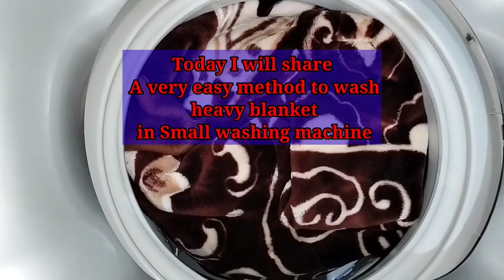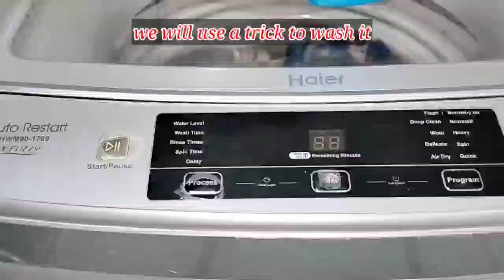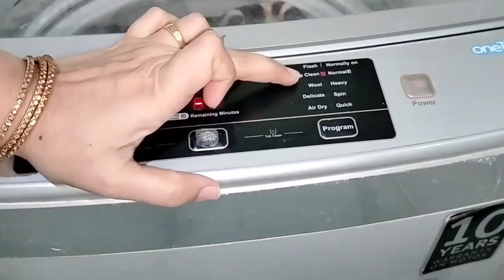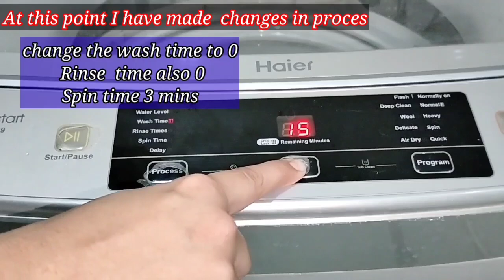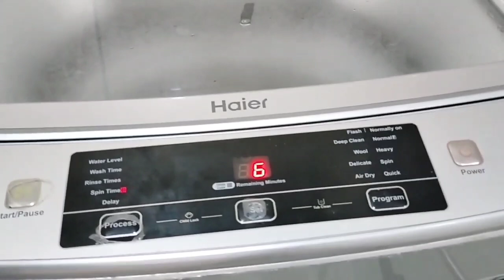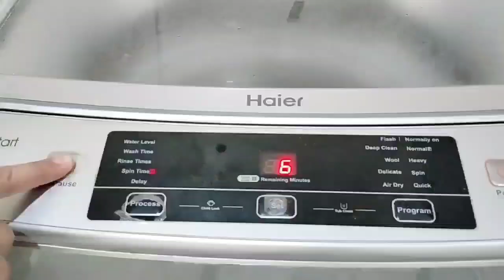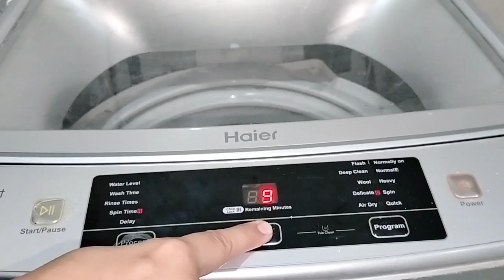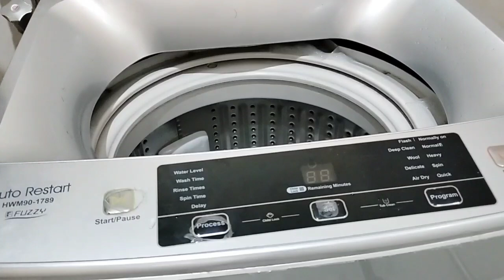How To Wash Heavy Blanket Easily In Washing Machine | How To Wash Double Bed Blanket at home | Clean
How To Wash Heavy Blanket Easily In Washing Machine | How To Wash Double Bed Blanket at home | Clean your blanket at home. Dry clean your Blanket. wash double ply blanket at home . how to wash blanket in auto washing machine